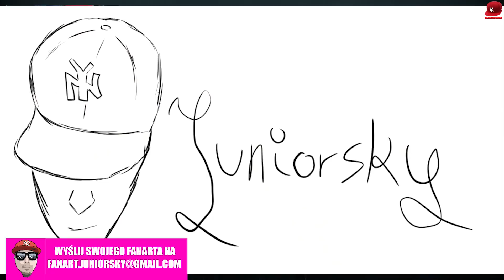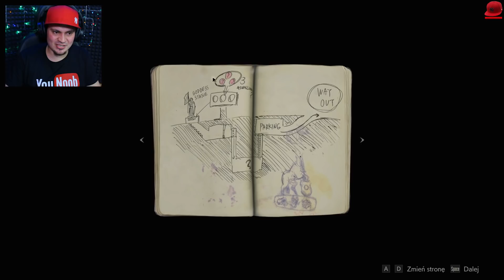😶 HORROR SIĘ ZACZĄŁ | Resident Evil 2 Remake #01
🏈 | Let's Play Resident Evil 2 Remake  - PL/Po Polsku | 🏈

HASHTAGI ⇾